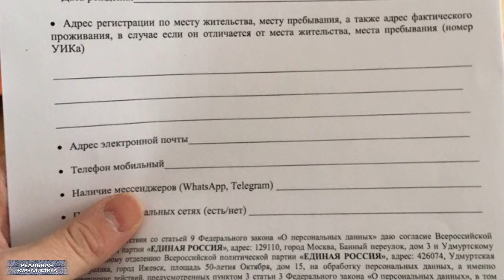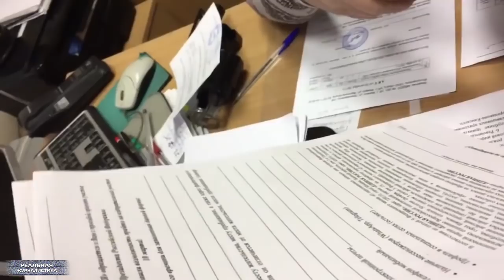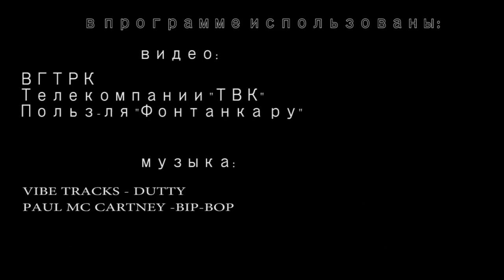Ху из мисс Настя Рыбка? Красноярский школьник и "Навальный 2018"..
Слушайте, Настя Рыбка – это прям какой-то Элвис Пресли и баба Ванга в одном лице.. образца 2018. Все-то она про всех знает. Всем до нее есть дело. С Дерипасками-Приходьками на яхтах катается. И они ей все тайны - секреты тут же рассказывают. С Павлом Дуровым лично знакома. Который, по ее мнению, оказывается – цитирую - «полный задрот». А сейчас вот девочка из Бобруйска и вовсе грозится поведать миру о связях российских депутатов с Дональдом Трампом. Прикиньте, даже в эти нюансы ее посвятили. (пауза) И вот обо всем об этом уже полтора месяца на полном серьезе трындят, в том числе и уважаемые СМИ. Слушайте, Ху из мисс Настя Рыбка? Может у всевышнего дочь еще всю дорогу была, а мы просто не знали об этом? Это «Реальная журналистика». Поехали!